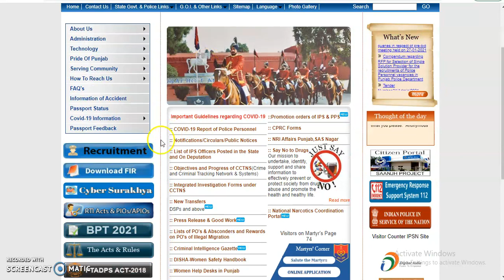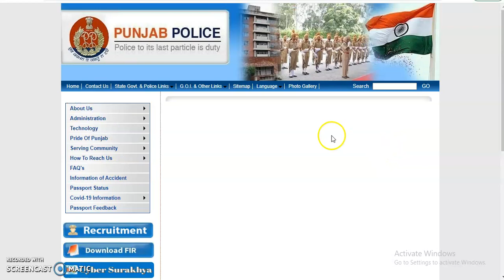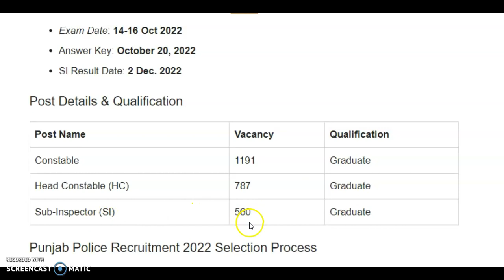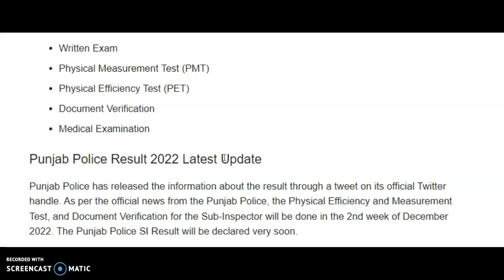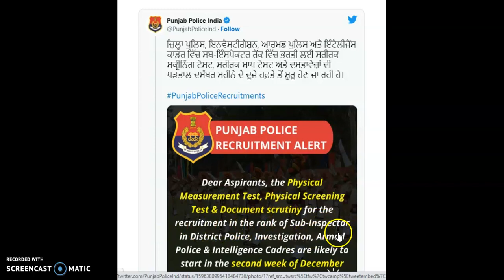Punjab Police Result 2022 for SI, Constable, and HC Written Exam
Punjab Police Result 2022: Punjab Police is soon going to declare the result of the written exam for the post of Sub-Inspector (SI), Head Constable (HC), and Constable. The written exam was held from 14-16 October 2022 in various shifts. The candidates who appeared for the Punjab Police Recruitment 2022 can check their written exam results from the website of the Punjab police at punjabpolice.gov.in. The Punjab Police has given this information through a tweet on its official Twitter handle. The Physical Efficiency Test, Measurement, and Document Verification for the SI post will start in the 2nd week of December 2022.

Punjab Police Result 2022 Latest Update
How to Check Punjab Police Result 2022
How can I check my Punjab police sub inspector result?
How many marks are required for Punjab police constable?
What is the salary of head constable in Punjab Police?
What is running time for Punjab police constable?

Punjab Police SI Result 2022 released on punjabpolice.gov.in

State-wise Jobs
Maharashtra Jobs
Bihar Jobs
West Bengal Jobs
NCT of Delhi Jobs
Madhya Pradesh Jobs
Tamilnadu Jobs
Rajasthan Jobs
Karnataka Jobs
Gujarat Jobs
Andhra Pradesh Jobs
Odisha Jobs
Telangana Jobs
Kerala Jobs
Jharkhand Jobs
Assam Jobs
Punjab Jobs
Chhattisgarh Jobs
Haryana Jobs
Jammu & Kashmir Jobs
Uttarakhand Jobs
Himachal Pradesh Jobs
Tripura Jobs
Meghalaya Jobs
Manipur Jobs
Nagaland Jobs
Goa Jobs
Arunachal Pradesh Jobs
Mizoram Jobs
Sikkim Jobs

Bank Jobs
Defence Jobs
PSU Jobs
Railway Jobs
Job Alerts Registration
Admit Cards
Results
Answer Keys
Misc News
Research Jobs
Medical Jobs
Engineer Jobs
10th / 12th Pass Jobs
ITI Jobs
All Latest Govt Jobs 2022